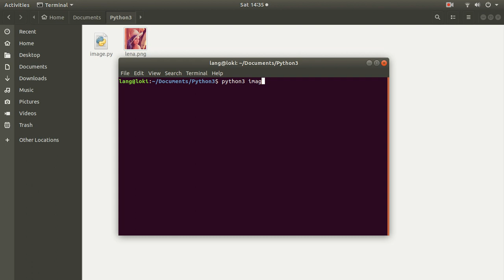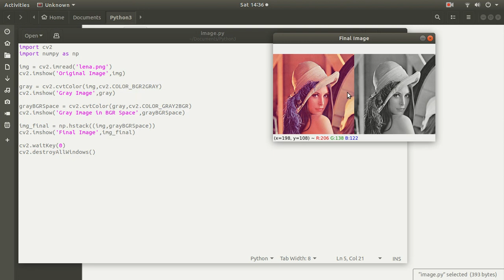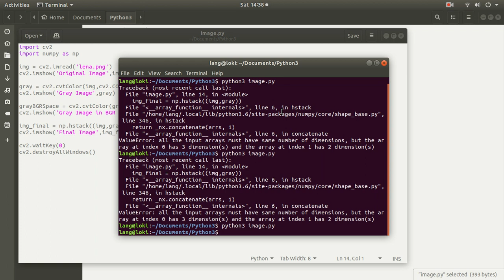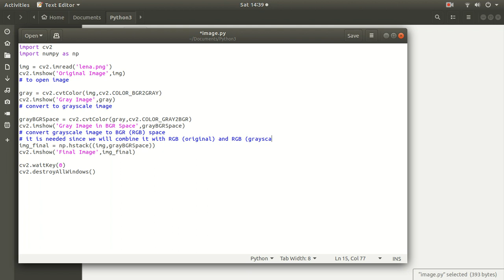Stack Two Images with OpenCV and NumPy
Stack Two Images (original and grayscale-one) with OpenCV and NumPy